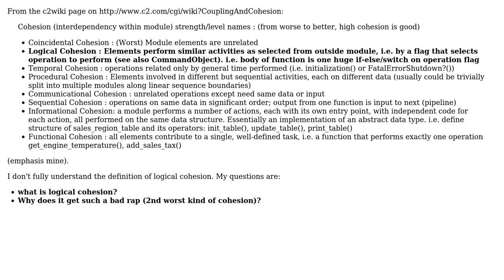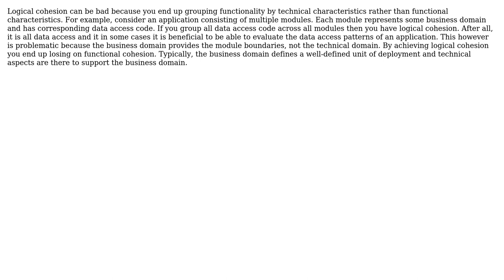Software Engineering: What is logical cohesion, and why is it bad or undesirable? (3 Solutions!!)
Software Engineering: What is logical cohesion, and why is it bad or undesirable?